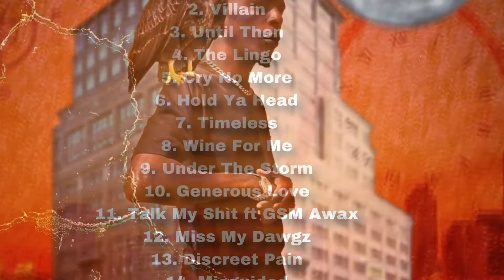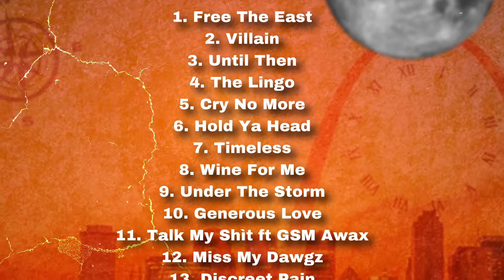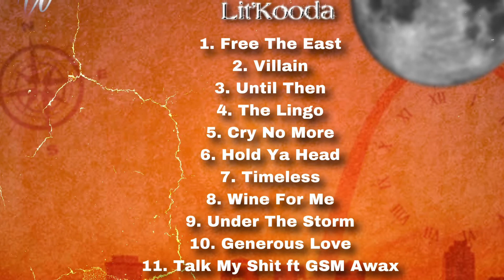Lit’Kooda - Until Then (Official Audio)